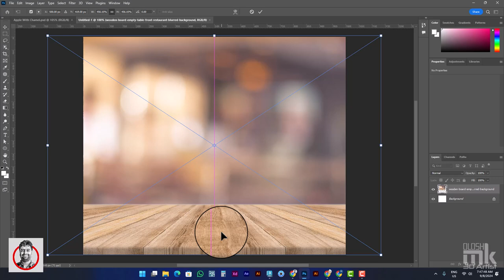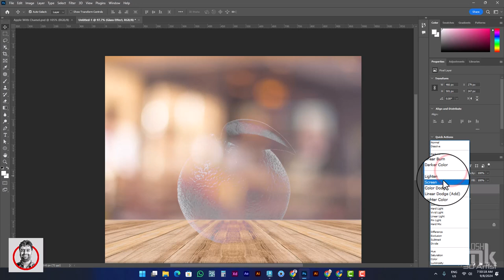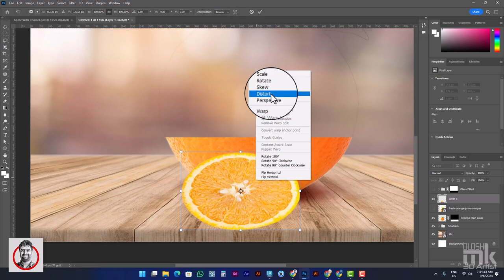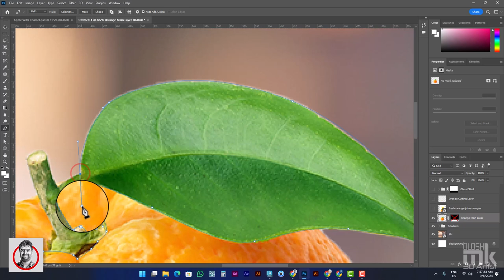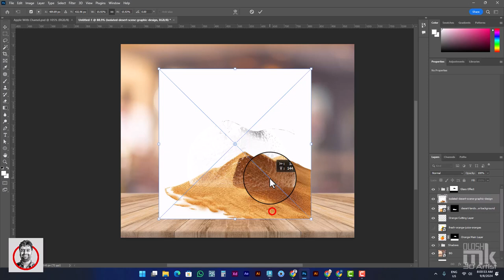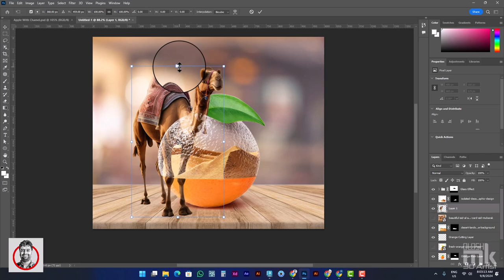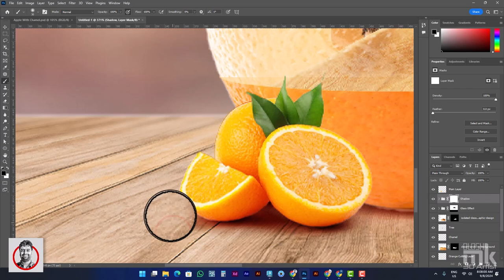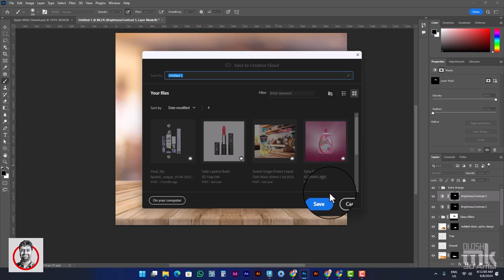Photo Manipulation for Beginners in Photoshop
This is a Photo Manipulation Tutorial for Beginners in Photoshop.